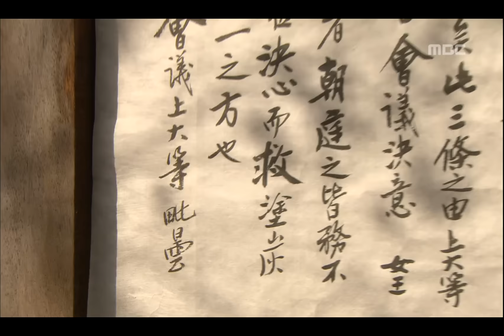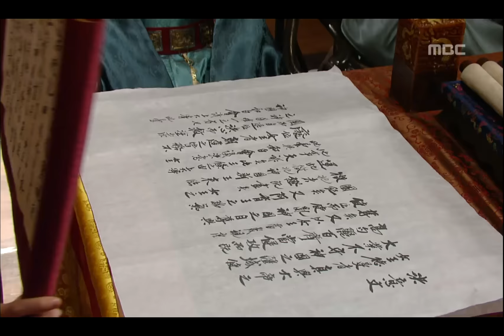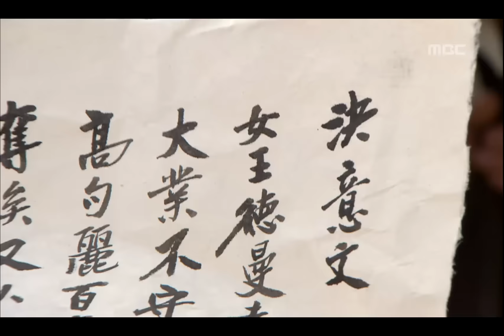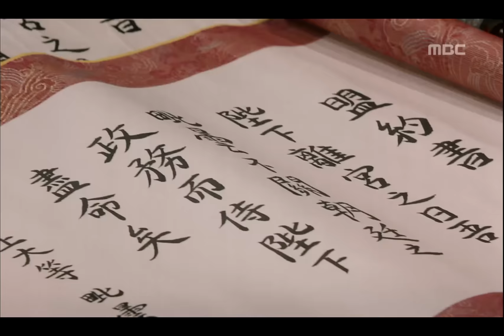[2009년 시청률 1위] 선덕여왕 The Great Queen Seondeok 덕만의 폐위를 강요하는 화백회의 결의문을 발표한 비담